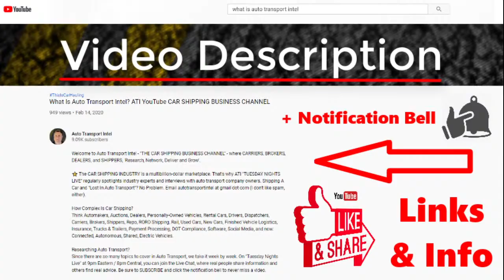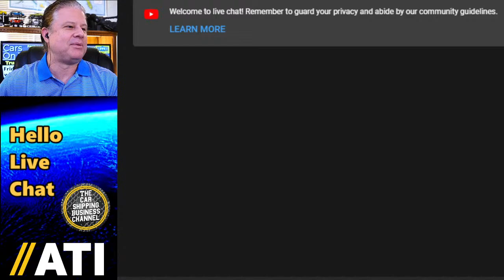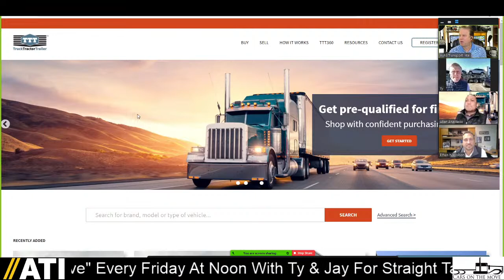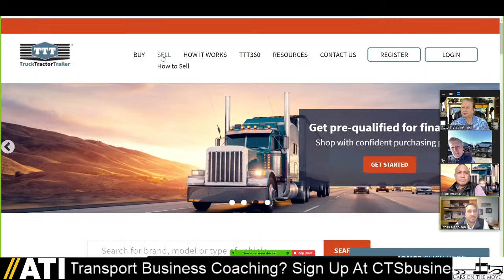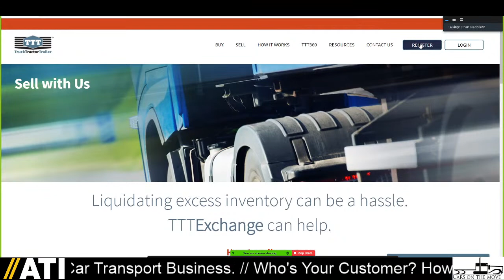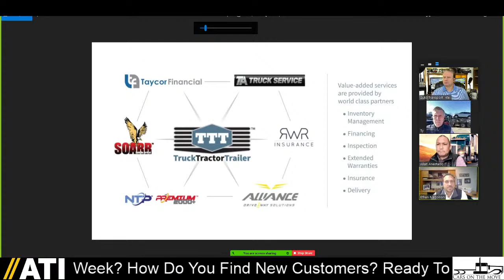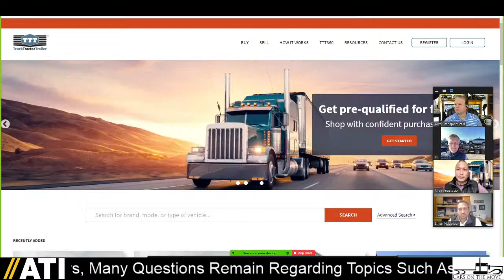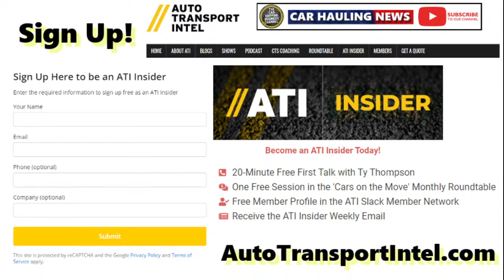Buy, Sell, & Finance Trucking Equipment: Trucks, Tractors, & Trailers.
0:00 ATI Cars On The Move Show #32 Start. Let's talk about trucking equipment.
1:50 Live with Ty in the transport parking lot with trucks and trailers.
3:28 At the auction with Joe of Credit Motors in KC
7:13 Let's talk equipment shopping with Ethan Nadolson of TruckTractorTrailer.com.
10:50 How to leverage the TTT platform to buy and sell trucking equipment online.
13:08 Allan Anastacio works with trucking equipment buyers to find what they need.
16:00 Get a truck, tractor, or trailer TA multi-point inspection before you buy.
17:40 How To Sell your trucking equipment on
20:30 Registration is quick and easy on the TTT trucking equipment platform.
22:47 TTT: Inventory Management, Financing, Inspection, Warranties, Insurance.
26:45 Connect with ATI to learn more about shopping for equipment on TTT.
33:22 Thank you, Ethan and Allan, of TruckTractorTrailer.com for your time today.

⭐ SHOPPING FOR A SEMI TRUCK?

If You're A CAR DEALER, You Need INVENTORY. That Means CAR BUYING From AUTO AUCTIONS. Now That ONLINE DIGITAL AUCTIONS Are So Common, How Do TRANSPORTERS Connect With CAR DEALERS?

If You're An AUTO AUCTION, You Need To Make Sure CAR DEALERS Keep Coming Back To BUY CARS. So In The Era Of DIGITAL AUTO AUCTIONS, How Do Auction Sales Reps Build Better Business Relationships?

If You're A CARRIER (Or BROKER), You Need Relationships With CAR DEALERS and AUTO AUCTIONS. With COVID Precautions, How Do You Bridge The Gap Between The Physical And Digital World?

⭐ Ty & Jay Talk About CARS ON THE MOVE. We're Connecting DEALERS, AUCTIONS & CARRIERS.

ATTN: DEALERS, SHIPPERS, CARRIERS, & BROKERS
As you know, for decades, the Auto Transport Industry has generated billions of dollars - and it will continue to serve a vital function in modern-day transportation. However, now faced with more questions than answers, the rules of logistics are changing, and delivery methods will require new procedures.

✅CAR HOME DELIVERY
Like other products, customers now expect curbside pickup or home delivery For a complete list of online car buying websites offering car shipping, watch "Car Home Delivery: Who Delivers The Car? Dealer, Hauler or Drive Away?" and read the video description

In a global and complex environment providing transportation and logistics between AUTOMAKERS, AUTO AUCTIONS, CAR DEALERS, REPOSSESSORS, TERMINALS, PORTS, RAILYARDS, and PRIVATE INDIVIDUALS, CAR SHIPPING COMPANIES perform a unique service that requires hundreds of moving parts and thousands of different people. How has your car shipping business changed?

✅ READY FOR PRIME TIME? If you're a Car Dealer, Auto Auction, or Car Shipping Business ready for live interview on Cars On The Move with Ty & Jay, please call Ty at . It's time to promote your company with content and community.

✅ "Can We Talk Car Shipping?" Who is your customer? How do you get customers? How many cars a week are you moving? Where do your customers get their used car inventory? GROW YOUR CAR SHIPPING BUSINESS. Get Signed Up For A CTS Business Coaching First Talk If you're living 2 weeks behind paycheck to paycheck, you can register for the Cars On The Move - Monthly Roundtable for $1

🚨 FOR INSIGHT INTO THE AUTO TRANSPORT INDUSTRY, AND SIGN UP AS AN ATI INSIDER